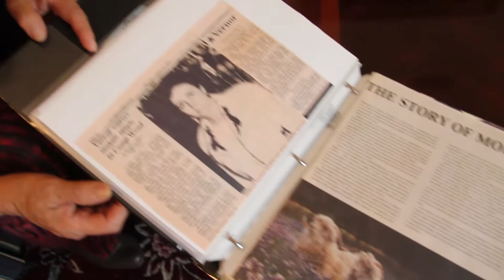SAN ANTONIO FASHION (DELORIS UNIQUE DESIGNS INTERVIEW)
Dolores Vernor was born in Matamoros, Tamaulipas, Mexico. She attended the University Autonoma de Tamaulipas in Tampico, Mexico and became a Certified Public Accountant. In Tampico she hosted her own television show featuring pattern designing. In 1990, Dolores opened her shop in the Texas Hill Country in a town called Camp Wood. Dolores began designing coats and jackets using Mohair fabric, which is the hair from Angora Goats and also incorporated trimmings from furs and leathers in her designs. She designed the Texas Flag Jacket for the former Texas Governor Ann Richards. Former Governor Dolph Briscoe Jr. and his wife presented a Mohair Texas Flag Jacket to former first lady Hilary Clinton. Dolores also made a jacket for US Senator Kay Bailey Hutchinson. Later, Dolores made 137 Mohair Coats to be presented to the Mary Kay Sales Directors. Dolores has also designed Mohair Jackets for numerous Miss Rodeo Texas and Miss Rodeo America winners. In 1997, a mohair Texas Flag Jacket went to Taiwan with the University of the Incarnate Word for the International Costume Carnival Fashion Show. Afterwards, it was donated the Taiwan Woman’s College of Arts and Technology for permanent display in their museum.

Videographer & Creative Director: Clarissa Rendon
CFO: Eder Carrillo